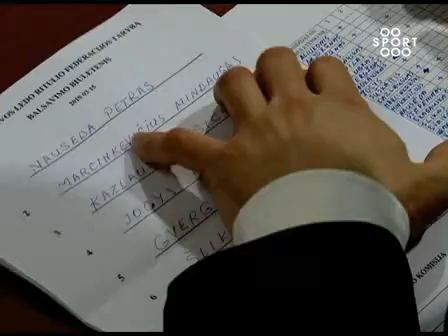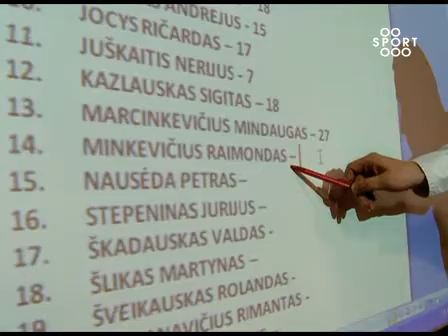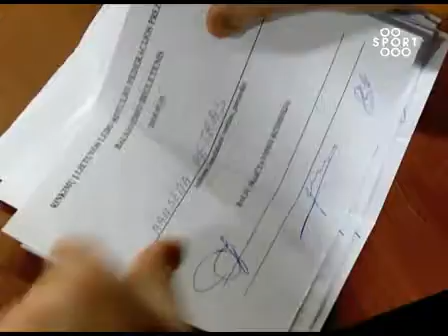SPORT1: Didžiulės permainos Lietuvos ledo ritulyje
Sport1 laidos "Sportas šiandien" (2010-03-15) reportažas